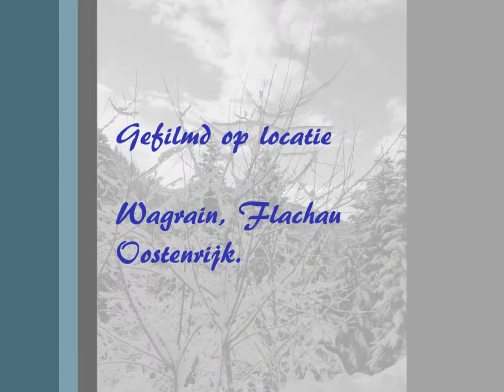wagrain 2010-2011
wintersport, wagrain